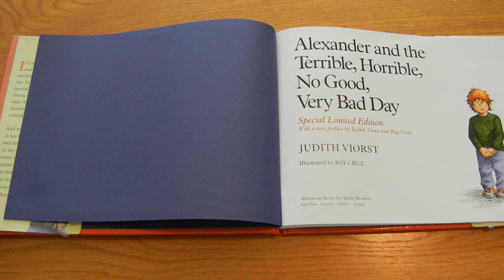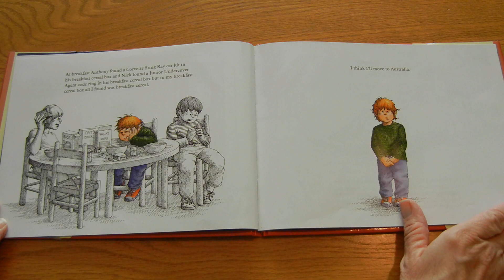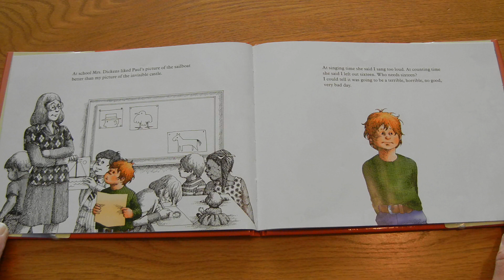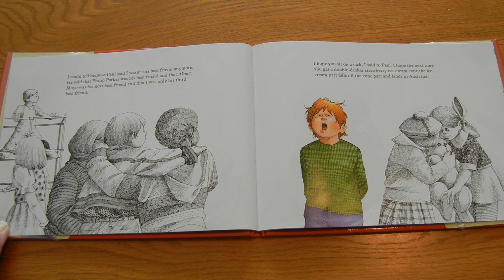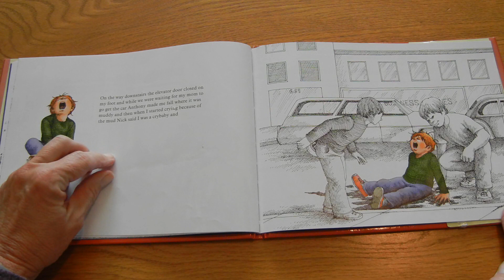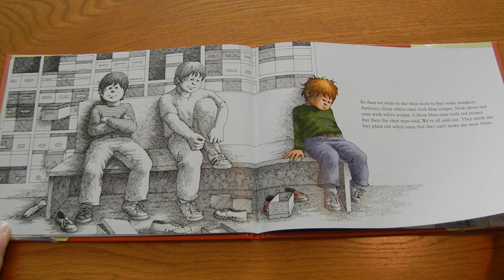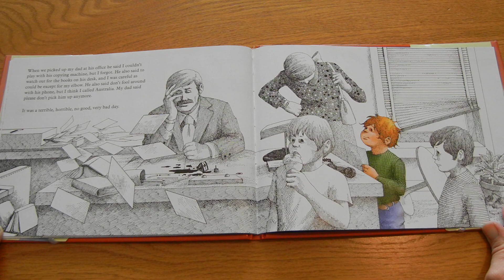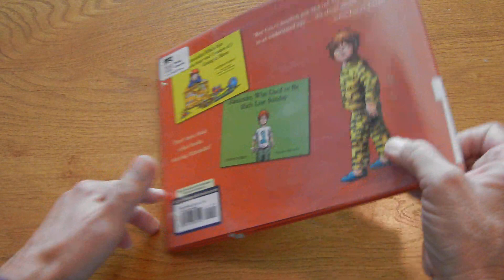Alexander and the Terrible, Horrible, No Good, Very Bad Day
Miss Pam reads, "Alexander and the Terrible, Horrible, No Good, Very Bad Day." By Judith Viorst.  Illustrated by Ray Cruz.
Always a class favorite!